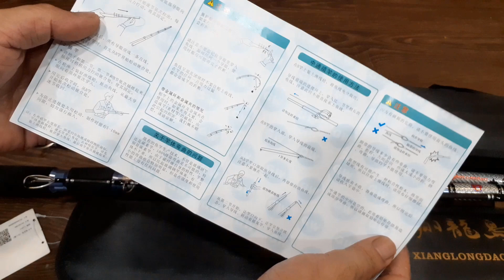Cần GW 3 khúc đã về thêm size 2m1 và 2m4 nha AE, câu bè sông biển hoặc lancer tra chim trắm chép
► Shop Câu Cá JuKa: 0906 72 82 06  (SDT/Zalo duy nhất)
+   Địa chỉ 297/54 Lê Đức Thọ P17 Gò Vấp TPHCM - Gần chợ An Nhơn

Để xem những clip câu cá thú vị anh em cần thủ khắp Việt Nam, đồng thời bổ sung cho nhau những kỹ thuật, bài mồi hiệu quả cả nhà cho em 1 like và đăng ký kênh ủng hộ em nha hehehe.